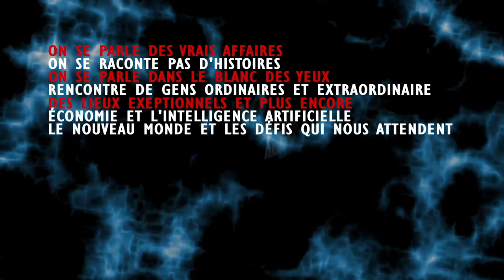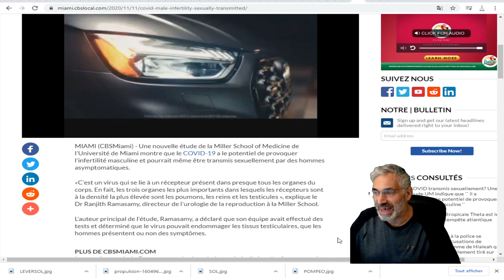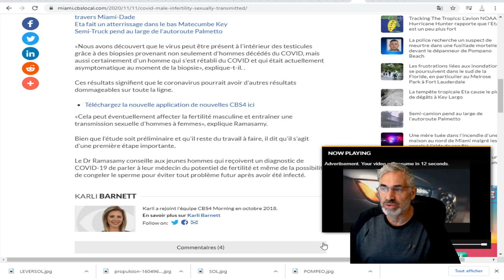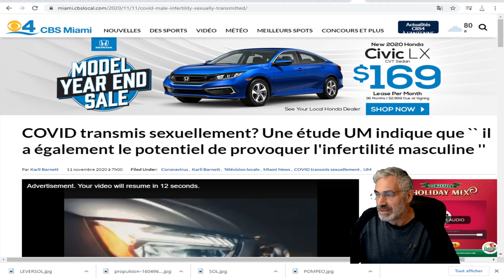Une étude UM indique que `` il a également le potentiel de provoquer l'infertilité masculine '